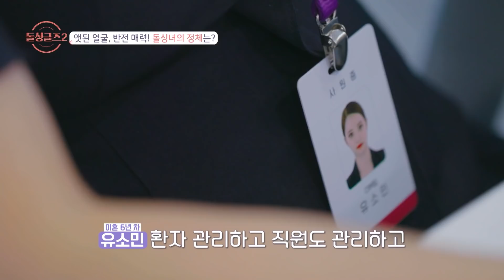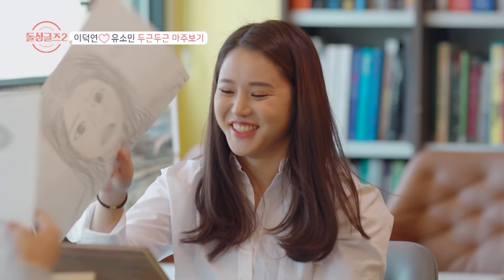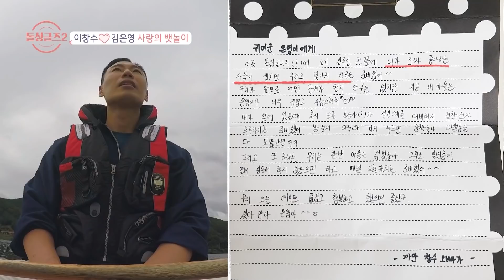[돌싱글즈2] 1 - 6회 요약본 | 첫 만남부터 최종 선택까지 38분 만에 몰아보기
짧고 빠르게 첫 만남부터 최종 선택까지 몰아보기!
돌싱 남녀의 자세한 이야기는
'다시 보기'를 통해 시청하시길 바랍니다.